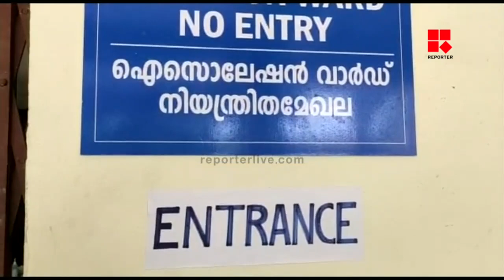മലപ്പുറത്തും സമ്പര്‍ക്ക രോഗികള്‍ വര്‍ദ്ധിക്കുന്നു | MALAPURAM COVID 19